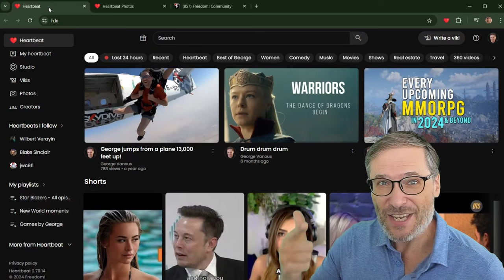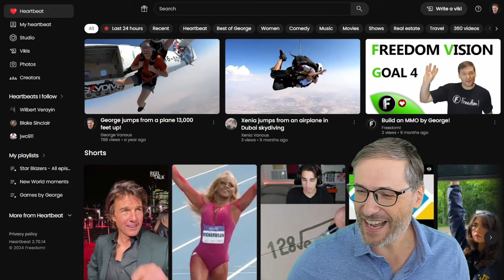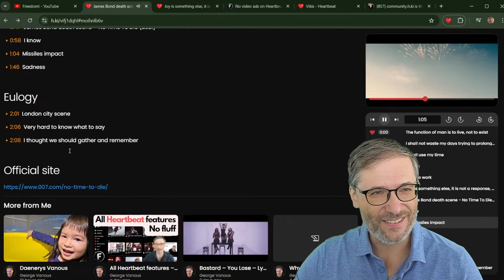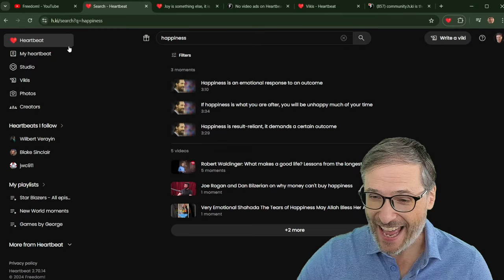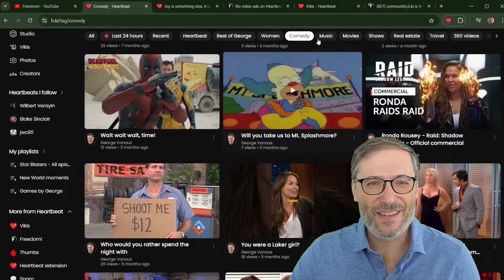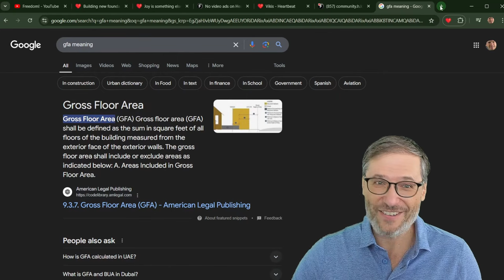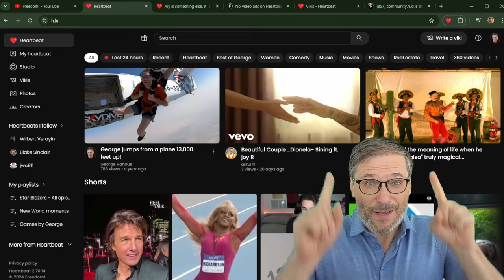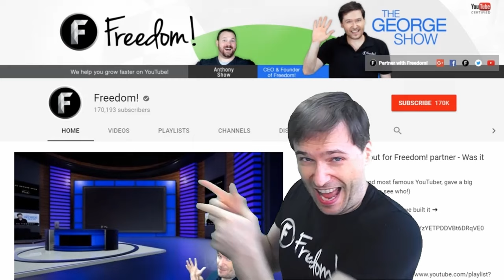❤️ Heartbeat is our future!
Create your own heartbeat, it's 100% free!

Heartbeat pays every creator (yes, you get paid every month) for creating quality content on Heartbeat even if it gets no views.

Why does Heartbeat pay you even if your quality content gets no views?

We are redirecting all our .tm domains to .h.ki starting

⏰ Chapters

0:00 Moving all .tm domains to .h.ki
0:24 Heartbeat at h.ki is our future!
0:43 Heartbeat pays you
0:55 What is Heartbeat?
2:33 The function of man is to live, not to exist
2:50 James Bond death scene
3:24 How to write a viki
5:01 Search for "happiness" on h.ki
5:27 Heartbeat is like YouTube
5:48 Heartbeat Chrome extension
6:06 Heartbeat is our future
10:48 Final words by George